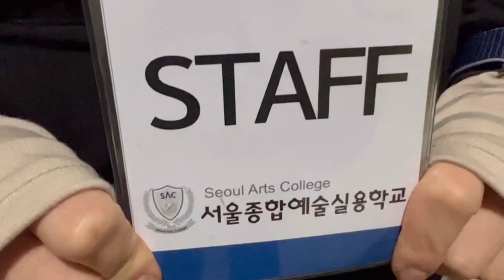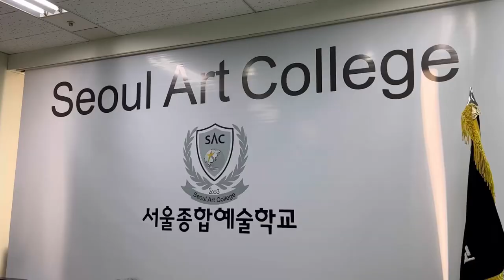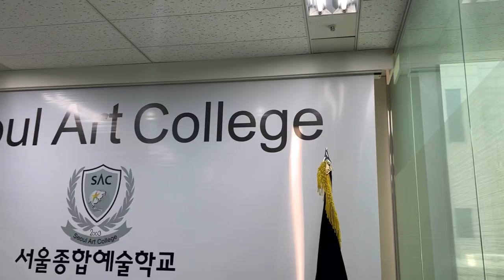[싹튜브] SAC 스트릿댄스 전공의 졸업 축하 영상 메시지!